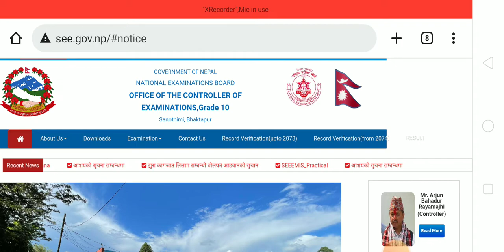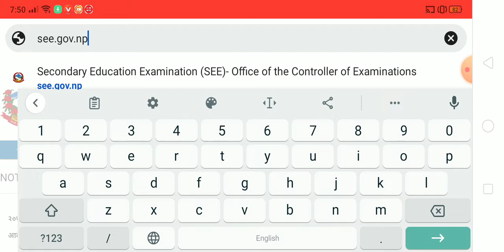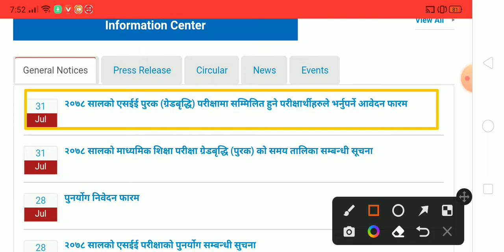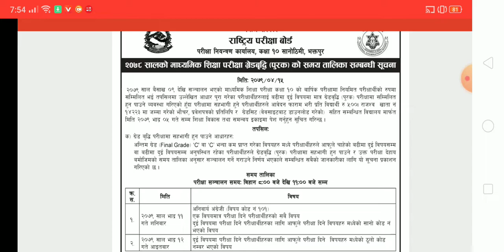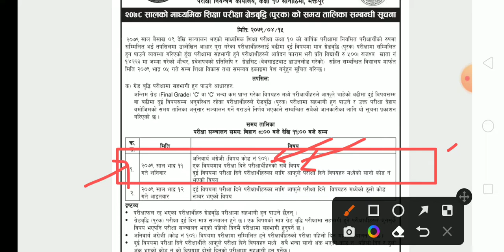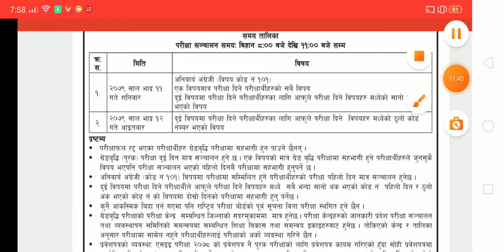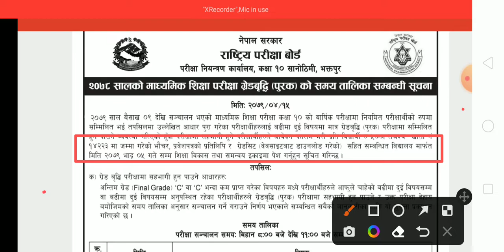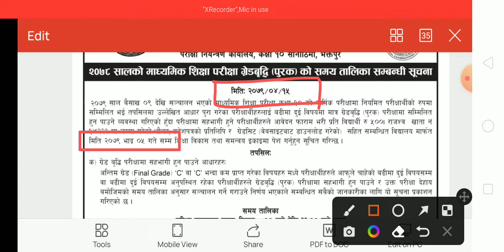SEE Grade वृद्धि को अन्तिम Time...?‼️❎ .......?|SEE 2079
Heartly Welcome ...❣️
DIPAK MANDAL Welcomes You To This Amazing YouTube Channel.

Your Quaries:-
see grade upgrade notice ?
SEE Grade वृद्धि ?
सी नोटिस ?
How To See Results 2079
see results kasri Herne ?
see results news 2079 ?